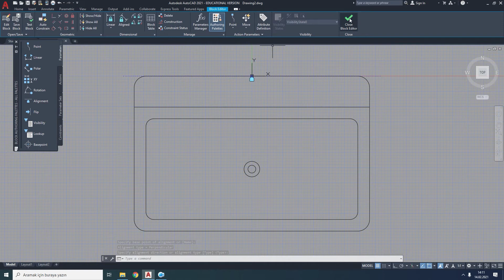135 Alignment Parameter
Autocad Dersleri Dinamik Bloklar